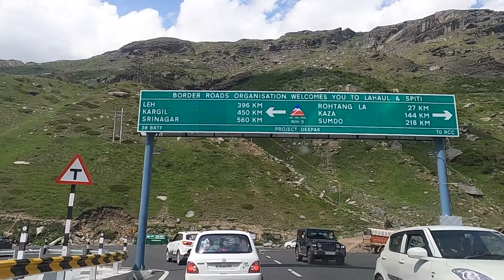10 KI SPEED PR CAR | FR RUK GYE | APNA SETUP | DAY 2 PART 2 | VLOGGER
PERSONAL ACCOUNT = GUPTA.ABHI04
FOLLOW TO SEE MY JOURNEY AS EXPLORER